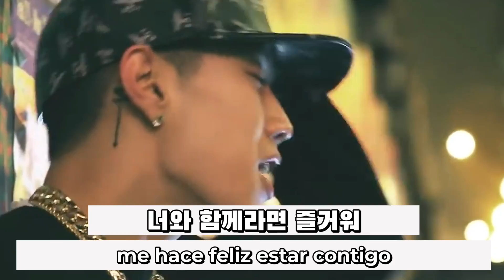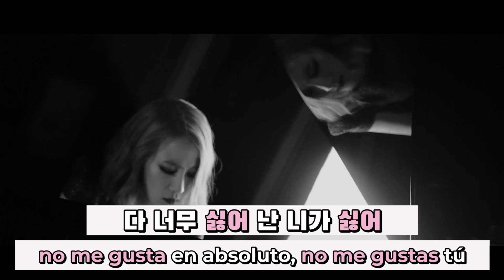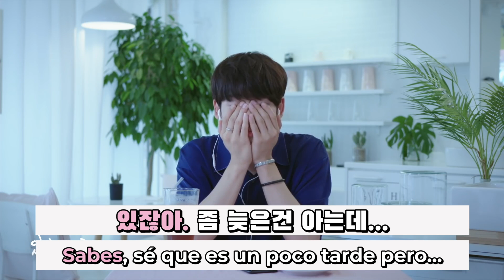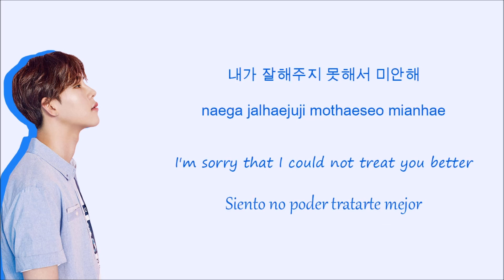(CLASE 8) 25 EXPRESIONES TIPICAS para hablar con AMIGOS COREANOS (coreano informal / banmal)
Pueden buscarme por LIRYONNI en instagram o Twitter.

En la clase 8 de coreano les enseño 25 expresiones típicas para hablar en INFORMAL, son palabras o frases muy muy comúnes y básicas que estaría bueno que lo aprendan!

1.뭐해? Qué haces?
2.좋은 아침 Buen día
3.잘 잤어? Dormiste bien?
4.잘 자 Que duermas bien
5.좋아 Me gusta
6.싫어 No me gusta
7.응 Sí
8.아니 No
9.맞아 Exacto
10.아니야 No es así
11.그래 Ok, está bien, tienes razón
12.당연하지 Obvio
13.있잖아~ Sabes, adivina qué
14.왜? Por qué?
15.진짜? 정말? En serio?
16.알았어? Entendiste?
17.뭐? Qué? Cómo?
18.뭐야? Qué es?
19.뭐라고? Qué dijiste?
20.잠깐 기다려 espera un momento
21.몰라 / 잘 모르겠어 No sé / No sé bien
22.배고파 Tengo hambre
23.생일 축하해 Feliz cumpleaños
24.힘내 Sé fuerte
25.내일 봐 Nos vemos mañana